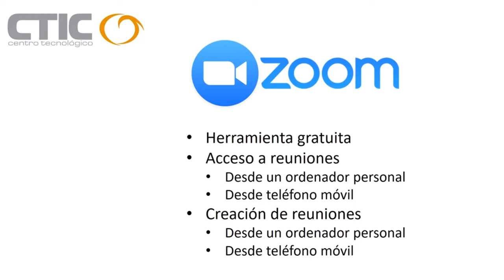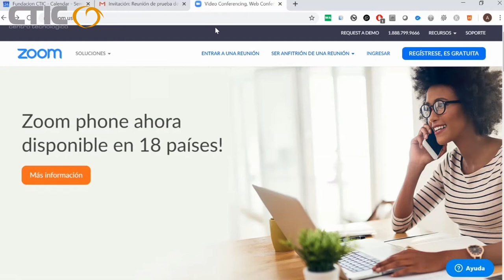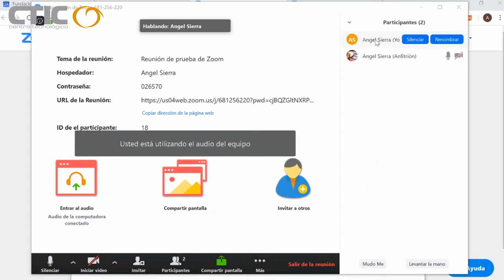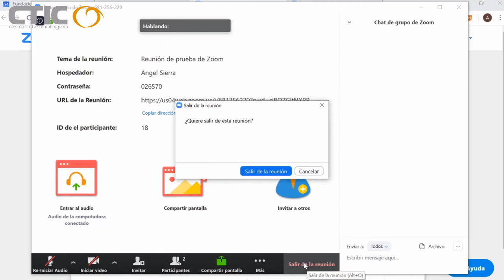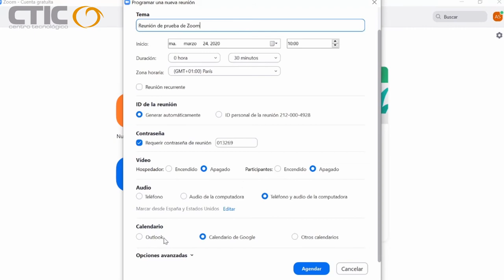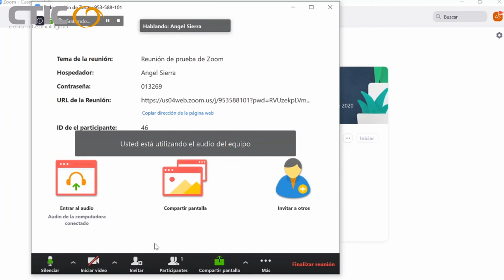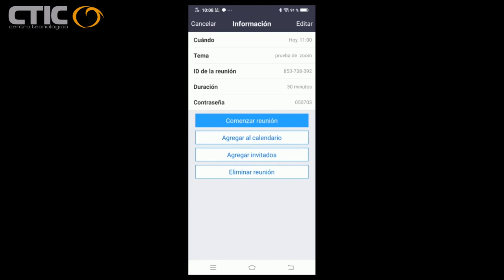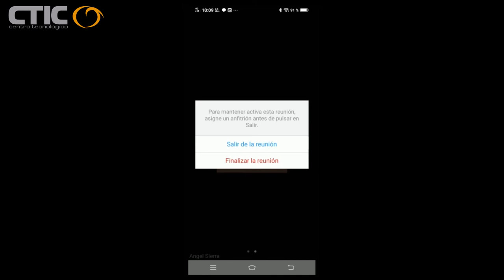Zoom: herramienta para videoconferencias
Vídeo explicativo de la herramienta Zoom, una de las herramientas de videoconferencia más utilizadas.

Este vídeo pertenece a la colección "Trabajo Conectado" de CTIC Centro Tecnológico. El trabajo conectado no es “trabajar desde casa”; se trata de poner en marcha una forma de trabajar flexible, en equipo, desde cualquier parte e hiperconectada.